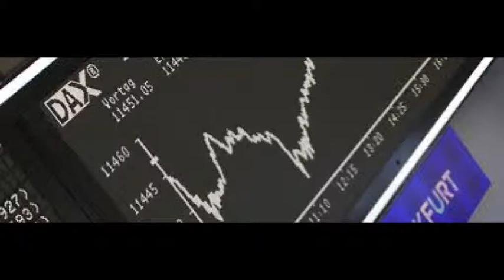DAX Prognose für Freitag 26.4.2019